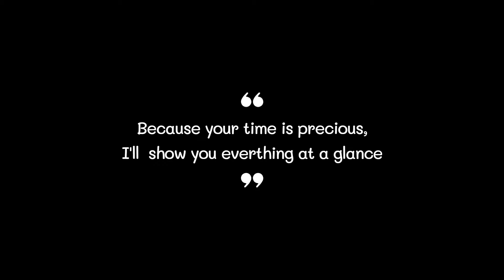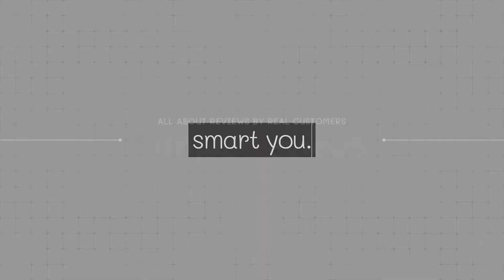Best Car Phone Mounts (2021) - TOP5 based on actual product reviews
0:32
5. APPS2Car Car Phone Mount ($19)

0:42
4. VICSEED Car Phone Mount ($25)

0:52
3. Andobil Car Phone Mount ($25)

1:02
2. iOttie Car Phone Mount ($25)

1:12
1. VICSEED Car Phone Mount ($22)